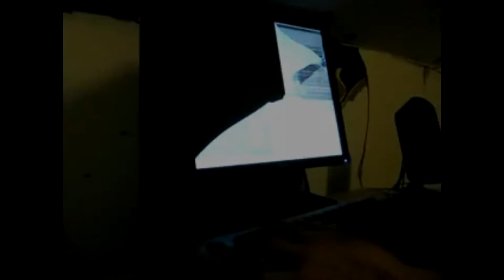I GAVE THEM THE MOST MAJOR L IN THE HISTORY OF MANKIND. This is what happens when you make me mad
Follow me on these for when I post and livestream